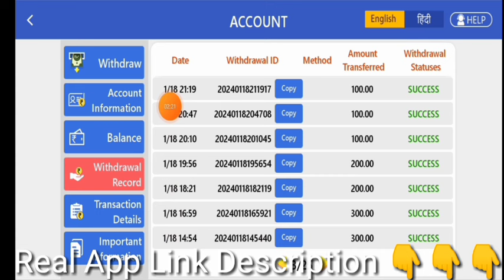RTT Game App Withdrawal Proof | RTT Game Se Paisa Kaise Kamaye